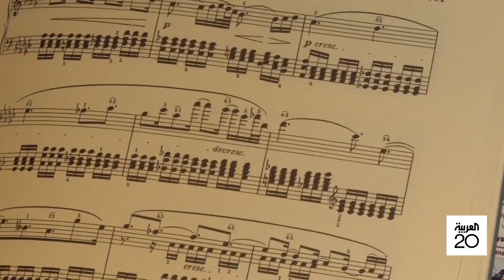مساء العربية | علماء يحللون خصلة من شعر بيتهوفن لكشف لغز وفاته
بعد مضي ما يقرب من مئتي عام على وفاته .. تقنية غير مسبوقة لكشف معلومات جديدة عن وفاة المؤلف الموسيقي الألماني لودفيغ فان بيتهوفن
شاهدوا الحلقة الكاملة على شاهد 👇
لمعرفة أحدث المستجدات.. عبر البث المباشر من هنا 👇👇
وبإمكانكم متابعة العربية على منصات التواصل